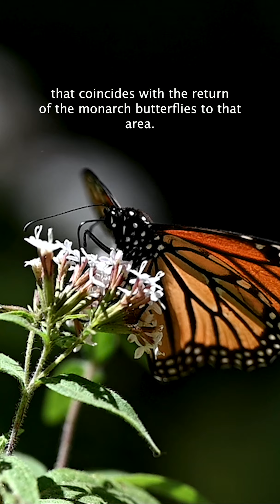Day of the Dead, Monarchs, & Peat | The Northern Peatlands Project | Twolined Tracks, Episode 3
What can we learn from successful conservation efforts? How can we apply those lessons to species and ecosystems in need of our protection? Take a quick dive into these questions on this episode of Twolined Tracks, hosted by wildlife photographer and naturalist guide Charlie Reinertsen.

Learn more about the mysteries of our peatlands by diving into The Northern Peatlands Project a journey of discovery through one of Earth's rarest ecosystems.